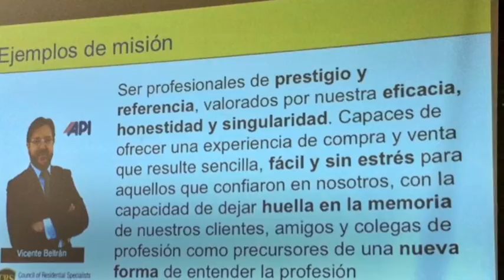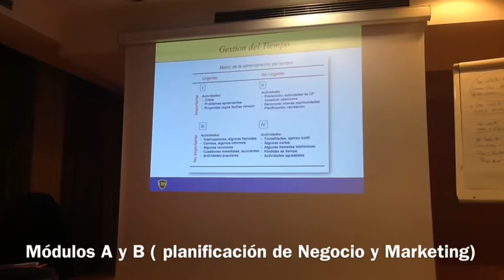CRS Curso En Barcelona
Módulos a y b de Real ESTATE PRACTICES  para nuevos agentes CRS en Barcelona